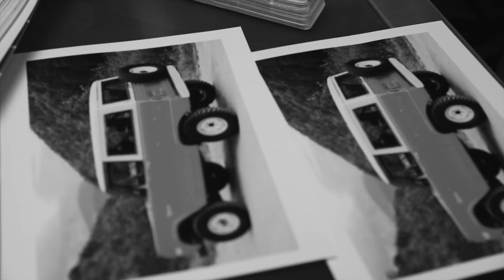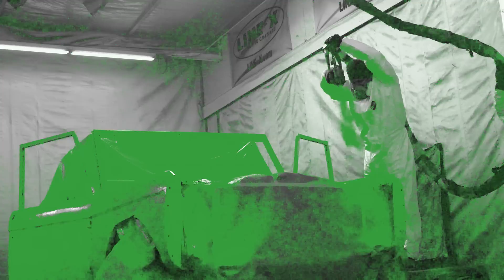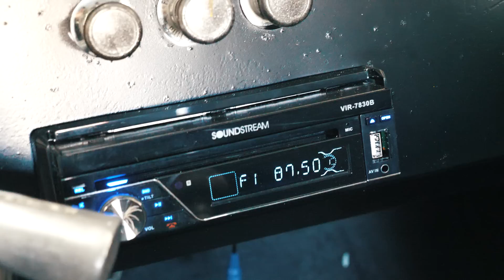SURPRISING Grayson with his DREAM CAR!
Ethan surprised Grayson with the car of his dreams. Grayson was... nvm u have to watch the video to find out. Ethan types this description in 3rd person.

thank you to West Coast Customs for customizing the car and making Grayson's car girlfriend

SEE U ON TUESDAY